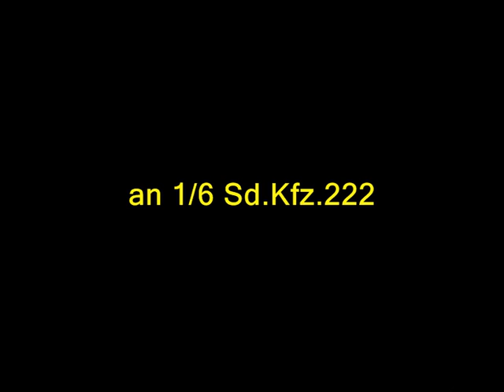Alter Gruber 2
A video of my Armortek Sd.Kfz.222 (1/6 scale)